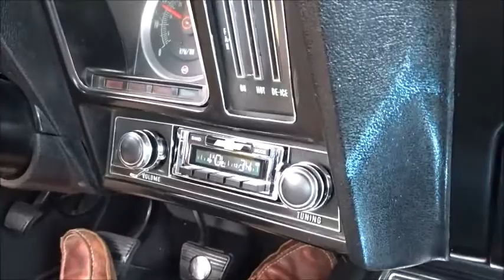1969 Camaro Z 28 Cross Ram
This beautiful Z-28 is the real thing. It is not matching numbers, but the person who restored it found a 302 engine produced the same month that the car was built, about the 2nd week in December 1968.  The car is also fitted with a correct cross ram intake from Winters. The car has the X77 on the data tag and in our ad on ebay and  our web site, we will show all of the casting numbers on every part of the car. The car is as correct as possible without having the actual original engine.